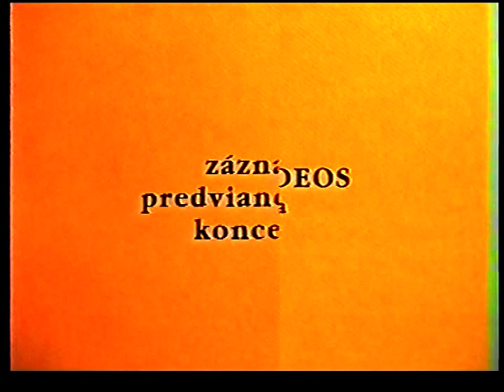Súrodenci Jendruchovci v Moste pri Bratislave - Vianočný koncert